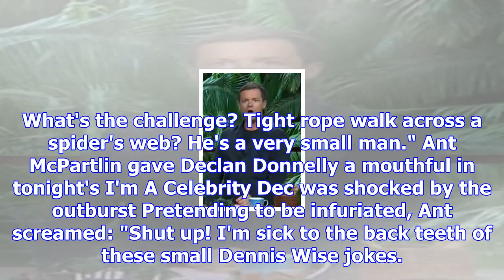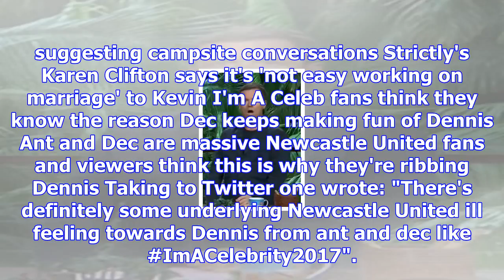Ant pretends to explode at dec over denis wise small gags - and viewers love it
ANT McPartlin gave Declan Donnelly a mouthful in tonight's I'm A Celebrity as Dec continued to take ...